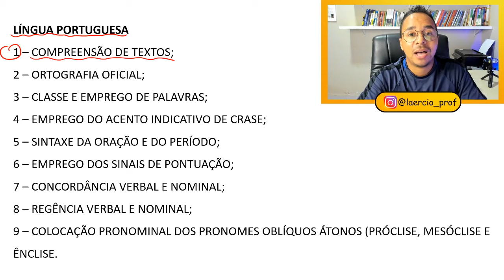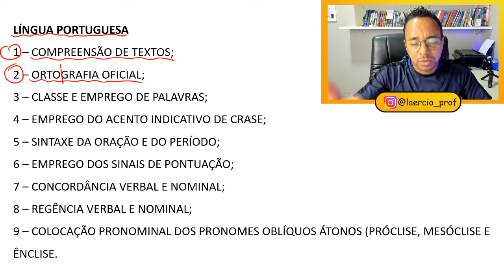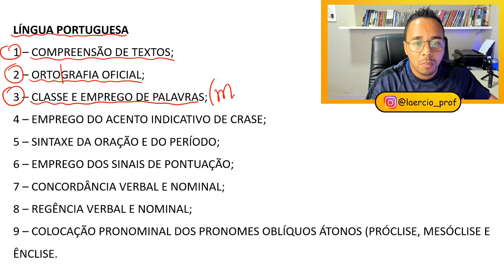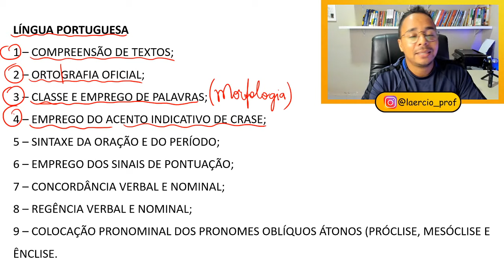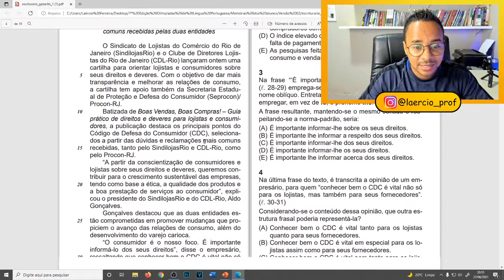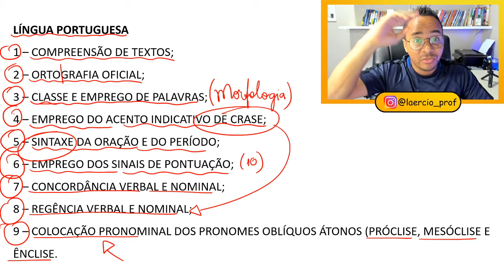CONCURSO BANCO DO BRASIL - LÍNGUA PORTUGUESA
Neste vídeo, de maneira prática e objetiva, o professor Laércio Ferreira explica COMO você pode ESTUDAR LÍNGUA PORTUGUESA para o concurso do BANCO DO BRASIL.